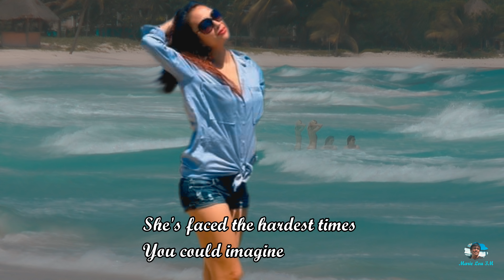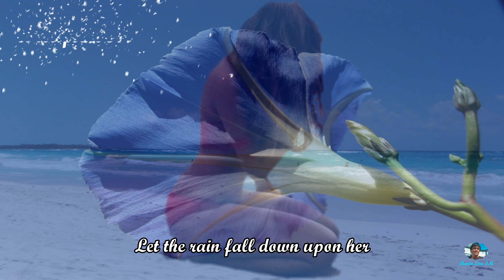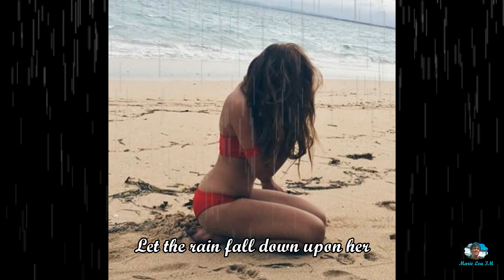"Wildflower" by Skylark [with Lyrics]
All scenes were pictures taken from Reign's photo albums. Some pictures were animated to show motion from the waves, mountain, trees, flowers, plants, birds and her beautiful long hair.

Lyrics 'Wildflower':
She's faced the hardest times you could imagine
And many times her eyes  fought back the tears
And when her youthful world was about to fall in
Each time her slender shoulders
Bore the weight of all her fears
And her sorrow no one hears
Still rings in midnight silence in her ears

Let her cry for she's a lady
Let her dream for she's a child
Let the rain fall down upon her
She's a free and gentle flower
Growing wild

And if by chance, I should hold her
Let me hold her for a time
But if allowed just one possession
I would pick her
From the garden to be mine

Hmmm
Be careful how you touch her
For she'll awaken
And sleep's the only freedom
That she knows
And when you walk into her eyes
You won't believe
The way she's always paying
For a debt she never owes
And a silent wind still blows
That only she can hear
And so she goes

Let her cry
For she's a lady
Let her dream
For she is a child
Growing wild

Let her cry
Let her dream
For she's a Child
Growing wild
She is a flower, growing wild
She is a free ...